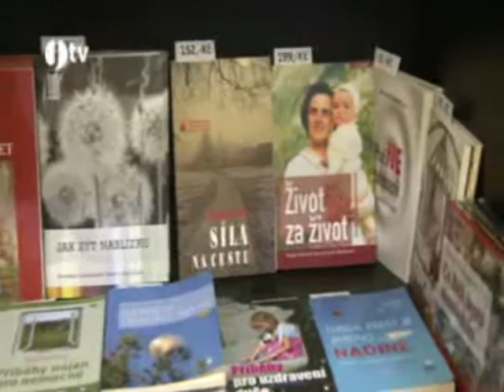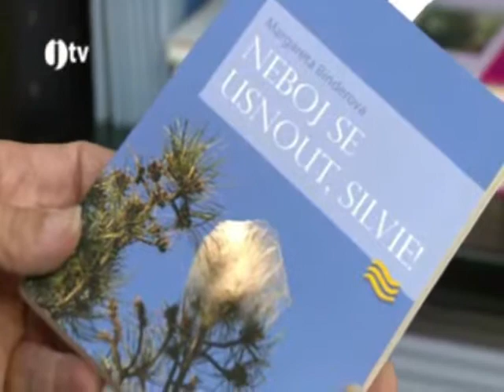Hospicový Provázek+Modrá pomněnka = Jihočeské centrum pomoci rodinám umírajících a pozůstalým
Hospicový Provázek + Modrá pomněnka = komplexní jihočeské centrum pomoci rodinám nevyléčitelně nemocných pacientů a pozůstalým - Jihočeská televize (vysíláno 4.8.2014)